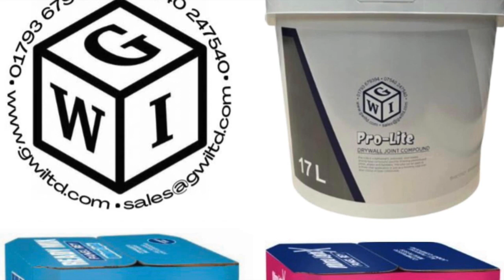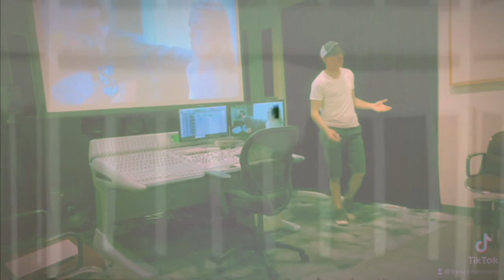Elyse Chiu teaser video on The Drywall Podcast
Elyse and I hit it off right away.  She likes football, drywall and isn't afraid to learn something new.  We talk about her earlier days doing renovation projects with her wife and finding an affinity for drywall.  She liked the idea of becoming a Drywall finisher so much that she decided to jump into the trade later in life than most.  We talk about that learning curve and her unique way of running the hand tools.  Elyse is great and I know you're going enjoy this, the 60th episode of The Drywall Podcast.